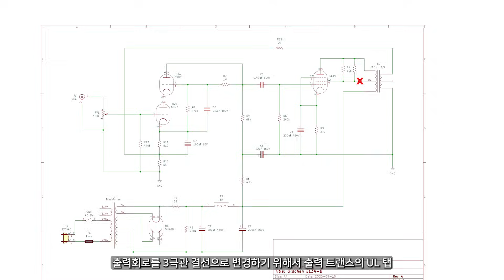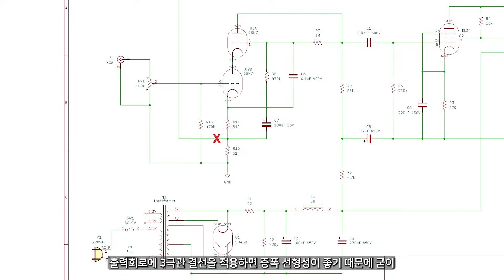올드첸 EL-34B 진공관 앰프를 3극관 결선으로 개조해서 들어보자.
울트라 리니어(UL) 출력회로의 올드첸 EL-34B 진공관 앰프를 3극관 결선으로 개조하는 방법입니다.